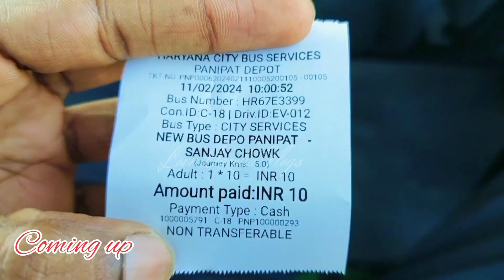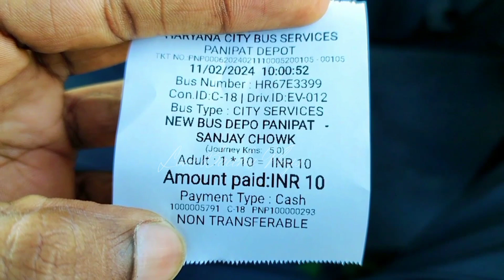Panipat Bus Stand | Electric Bus in India | Electric Bus in Haryana | हरियाणा रोडवेज यात्रा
panipat bus stand
bus stand panipat
panipat new bus stand
panipat
haryana roadways bus
haryana roadways all bus route
park hospital panipat
haryanvi vlogs
lifestyle videos
Haridwar to panipat bus timings
Panipat bus to haridwar bus time
vlog
panipat ka bus stand
bus stand
panipat bus stand location
old bus stand Panipat
हरियाणा राज्य परिवहन विभाग
सामान्य बस अड्डा पानीपत
सामान्य बस स्टैंड पानीपत
गांव सिवाह पानीपत
पानीपत का बस स्टेंड कहां पर है
panipat bus stand phone number
panipat bus stand ka number
haryana roadways panipat bus stand
panipat bus stand road
panipat ka naya bus stand
panipat main bus stand
stand bus panipat
new bus stand
panipat news
City Service Bus Panipat
daily vlogs
travel video
new bus stand on panipat
नाया बस स्टैंड haryana
panipat ka new bus stand chotala road key pass
panipat new bus stand video
new bus stand village sewah panipat
new bus stand panipat
new bus stand sewah panipat
panipat haryana
haryana bus stand
panipat bus stop
new bus stop panipat
बस स्टैंड पानीपत
haridwar to panipat
panipat to haridwar
panipat to delhi
delhi to panipat
Chandigarh to Delhi
delhi to Chandigarh
Chandigarh to panipat
panipat to Chandigarh
Chandigarh roadways
delhi roadways
haridwar bus stand
naya bus stand Panipat
बस स्टैंड गांव सिवाह
बस स्टैंड गांव सिवाह पानीपत
khatima Highway
panipat vlog
Panipat Khatima Highway
panipat to muzaffarnagar new highway
Panipat to Muzaffarnagar bus
panipat to muzaffarnagar bus timetable
panipat to muzaffarnagar bus time
muzaffarnagar to panipat roadways bus time table
panipat muzaffarnagar khatima national highway
bus
shamli bypass
panipat to muzaffarnagar haryana roadways
muzaffarnagar to panipat distance
Panipat Khatima
Panipat to Shamli
Shamli to Panipat
Panipat Bypass
Kairana Bypass
Shamli Bypass
Shamli to kairana
Panipat Shamli Highway
Shamli to Muzaffarnagar
Kairana to Panipat
Panipat National Highway
Sanoli Bypass
Panipat to Nagina highway
Shamli Expressway
Shamli
siwah panipat
old bus stand in haryana
old bus stand in panipat
isbt enquiry number
bus stand Panipat enquiry number
panipat bus stand kha par h
ISBT Kashmiri Gate Bus Timings and price
kairana
Gurugram University
Gurugram bus stand
New Vlog
vlogger
village sewah
sewah panipat
vlog
blogger
love Baccha
love Baccha videos
vlogging
Sanoli
isbt kashmiri gate bus route
Panipat
Yamuna Bridge
panipat highway
panipat haryana
Panipat Shamli Muzaffarnagar Highway
Muzaffarnagar Ringroad
Muzaffarnagar Bypass
Panipat khatima NH709AD Bypass
Panipat To muzaffarnagar
Panipat Khatima National Highway 709AD Update
new Bus stand Panipat latest update
new video
kiraya
panipat video
bus stand in india
bus stand in delhi
bus stand in haryana
toll plaza panipat
location panipat bus stand
new bus stand Panipat location
panipat to katra bus
panipat ka bas stand
electric bus
electric bus in india
electric buses in india
electric buses
electric bus review
electric vehicles
new electric buses in india
100% electric bus
electric bus range
electric bus india
electric busses in india
electric buses manufacturing in india
electric vehicles in india
olectra buses in india
delhi electric bus
bus factory in india
india
electric Bus fire
made in india electric bus
electric bus price in india
electric vehicles in haryana
electric buses in haryana
electric charging stations in haryana
800 electric buses will run in haryana
electric bus in haryana
electric bus
moolchand on electric bus in haryana
electric buses in gurugram
haryana roadways bus
electric buses in faridabad
electric buses run in haryana
electric buses video
how to charge electric buses
city bus service in haryana
electric buses
ac electric bus